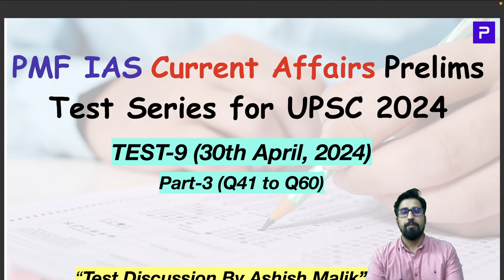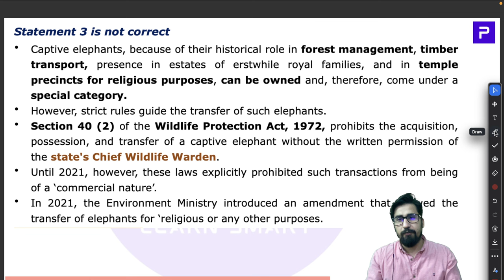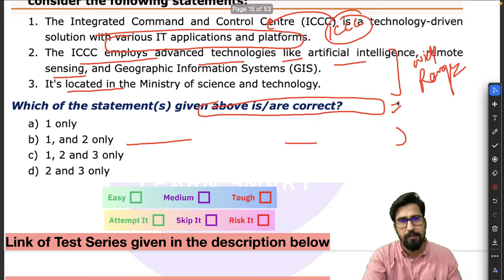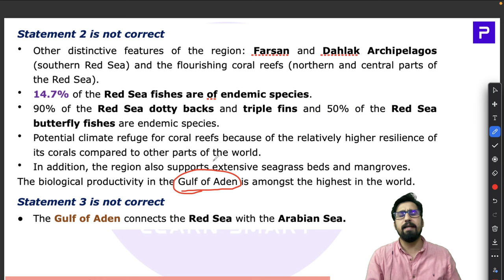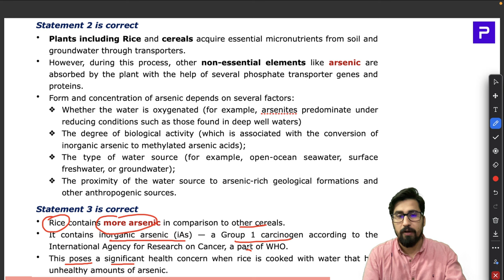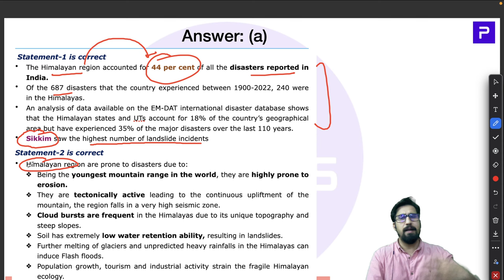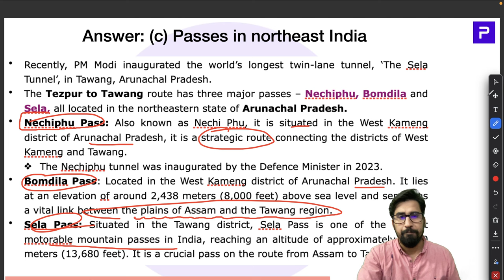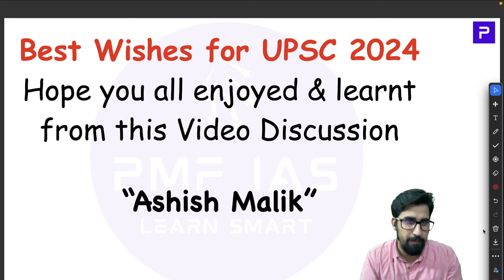PMF IAS Test Series For UPSC Prelims 2024 – Test 09 – Part 03– MCQs 41 to 60